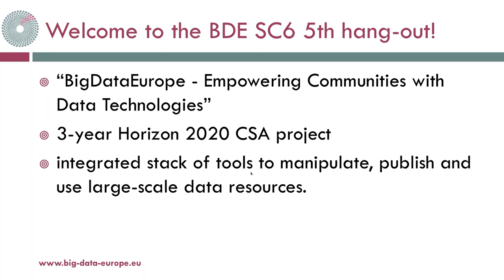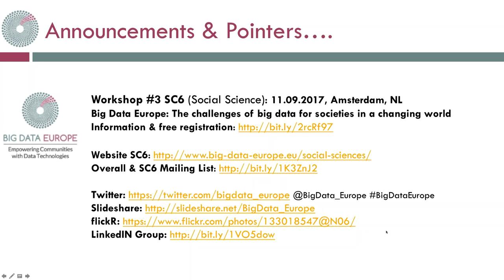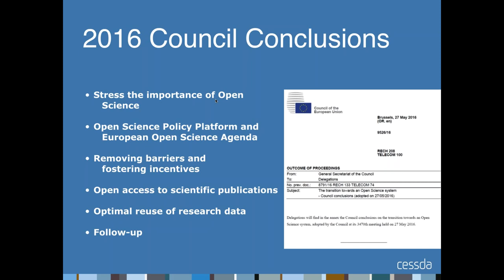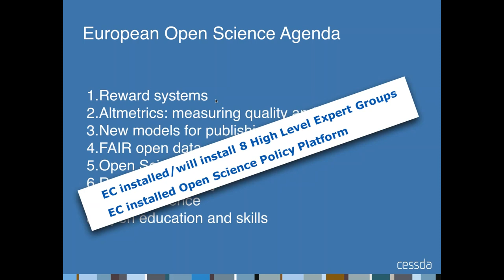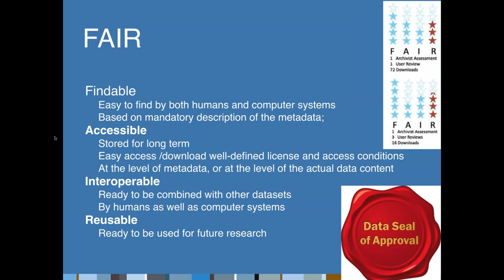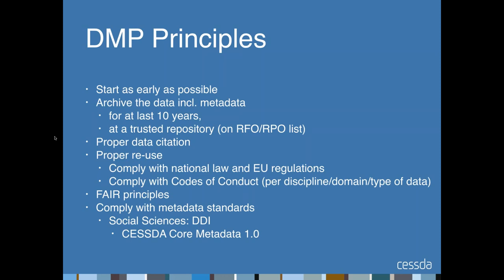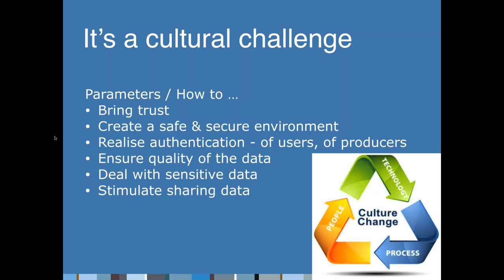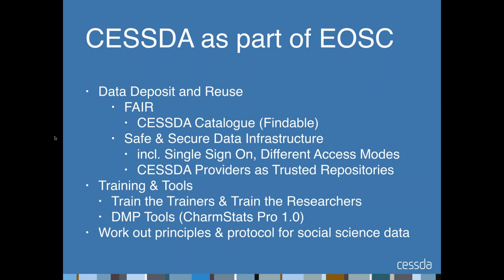European Open Science Agenda: Quo Vadis? (BDE, SC6)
There are nowadays some irrevocable trends implying that science will open. As regards to data, this implies that sharing instead of owning will become the default. However, there are almost no incentives (but mostly rules & obligations) to make data available and shareable. Seamless facilities for researchers to share data are much needed, and credits need to be attributed when data are re-used.
Europe is developing a Cloud infrastructure where data can be shared and reused. In order to achieve it, data has to be made FAIR - findable, accessible, interoperable and then re-usable. In addition, social data require privacy and security measures.
*) Where are we now in setting up a European cloud infrastructure?
*) How can we implement social science data?
*) How do we organise secure access and provide information and training on the big and complex data collections?